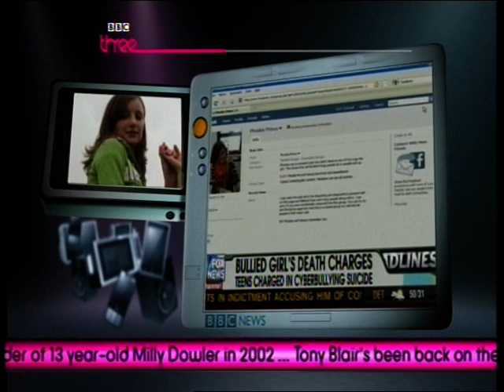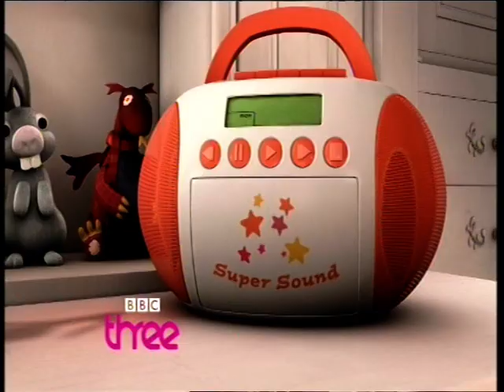Tasmin Lucia Khan does the 60 Seconds news bulletin on BBC Three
Glam news presenter Tasmin Lucia Khan does the GLOBAL HEADLINES in 60 Seconds on BBC Three